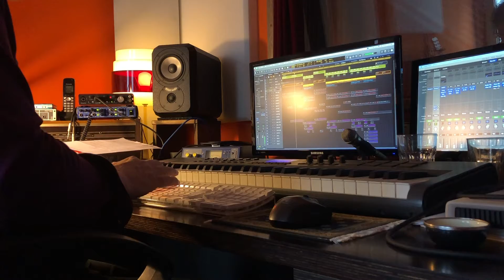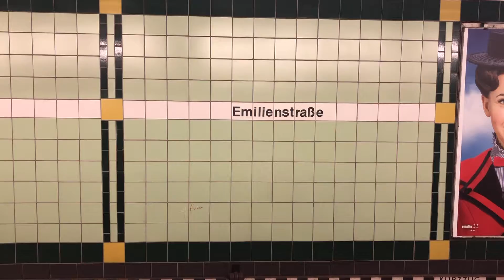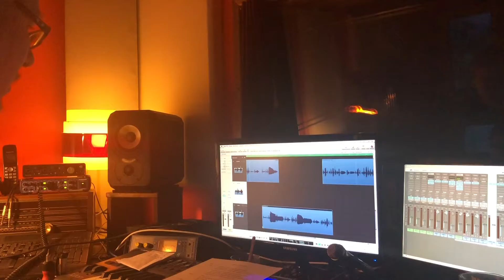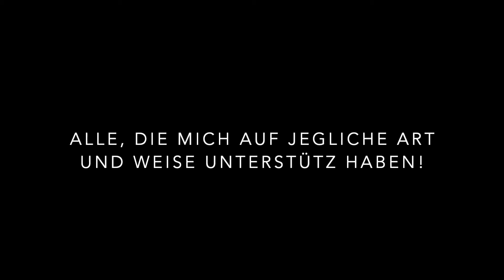"Planting Plans" Recordings | Behind The Scenes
During my recording sessions in February/March 2019 my best friend Sophia and I tried to keep as many memories as possible recorded on our phones. This is the result of that. I have to admit, it is not that much. But at least you get a look inside the studio where I have recorded "Planting Plans". The other shots outside the studio where from the streets I walked everyday to the studio and back home. I hope you enjoy it :)

Camera: Sophia Jenkel und Zara Akopyan
Editing: Zara Akopyan